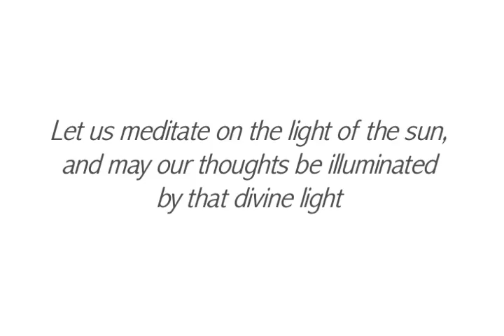Rob and Melissa - Gayatri Mantra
The Gayatri Mantra from our first CD, BOLO, set to some iPhone snapshots of Southern California sunsets.

Let us meditate on the light of the sun, and may our thoughts be illuminated by that divine light.